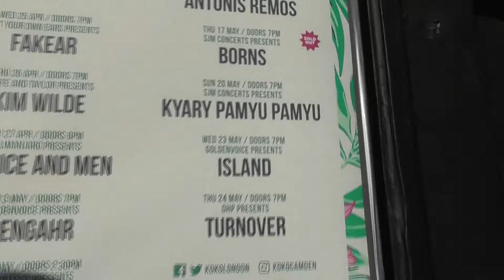Kyary Pamyu Pamyu 2018 world tour - THE SPOOKY OBAKEYASHIKI - 20 MAY - LONDON - FULL SHOW -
Hi guy this show was amazing, i'm going to add subtitles in english, portuguese and Japanese soon. I hope you can enjoy 💕
was hard to record all  hahha